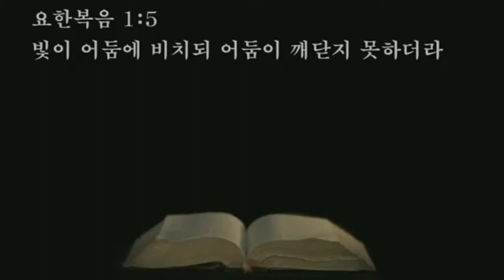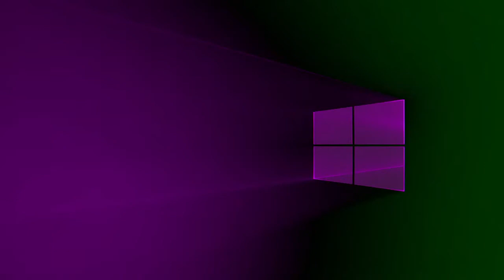2022.01.11. (화) 오후 - 유종근 목사